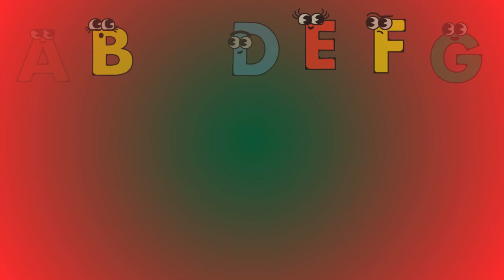ABC Song - Learn the Alphabet | Fun and Educational for Children